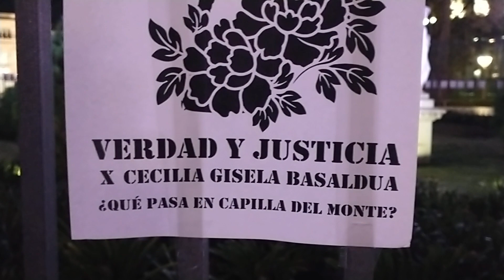[PLAZA DE MAYO) RECLAMO PARA QUE AVANCE CAUSA POR FEMICIDIO EN CAPILLA DEL MONTE DE CECILIA BASALDÚA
Al salir de Casa Rosada encontré que la reja que rodea la Pirámide de Mayo en la plaza homónima, estaba llena de carteles que reclamaban que siga la investigación por el femicidio ocurrido en Capilla del Monte (Córdoba), de Cecilia Basaldúa. Hecho ocurrido en abril de 2020, poco después del comienzo de la cuarentena decretada por el Poder Ejecutivo debido a la pandemia del Covid-19. Primero hubo un detenido que después fue liberado, otro que quedó entre rejas (al que muchos catalogaron de "perejil"), y el intento de cerrar la causa. Su cuerpo apareció en el basural de la ciudad que es conocida por su famoso Cerro Uritorco. Los padres viajaron hacia allí y pidieron a las autoridades para que haya Justicia para su hija, siguen haciendo lo mismo en Buenos Aires con el acompañamiento de organizaciones que se encargan de denunciar esta clase de hechos aberrantes.